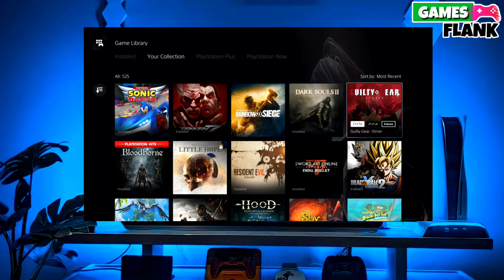Downgrade PS5 9.00 to 4.50 | How to reverting PS5 to 4.50